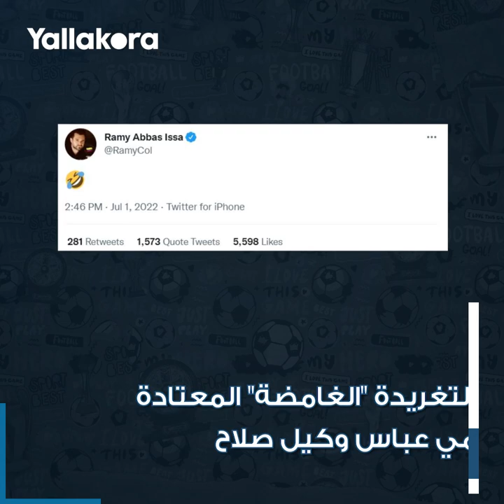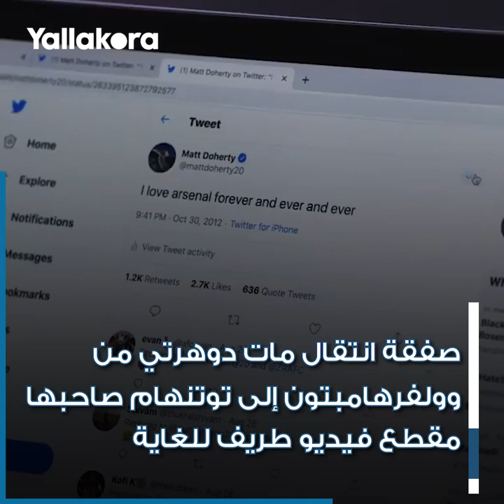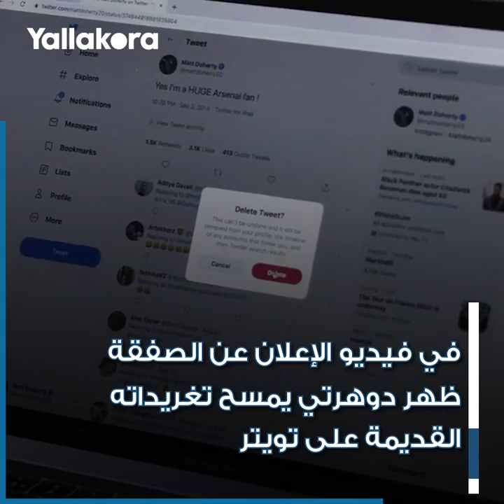سخرية صلاح وساحر كازورلا وخطف نافاس.. شاهد طرق مجنونة لتقديم صفقات النجوم